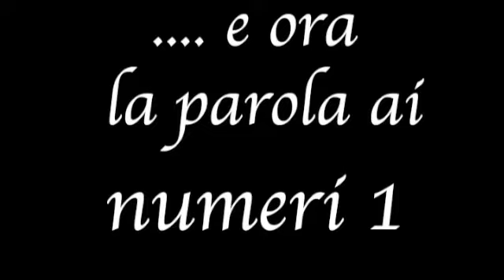Caffè Centrale San Miniato-The Movie- 4 anni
Il video della festa per i quattro anni di attività della gestione Francesco, Antony e Camilla del Caffè Centrale di San Miniato. Nel video le foto dei clienti storici del locale e le parole dei clienti.